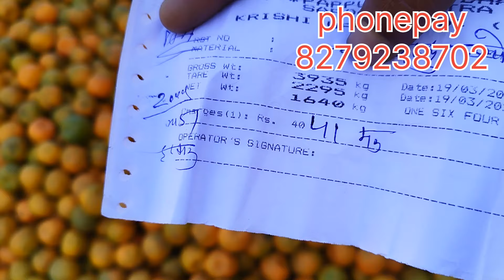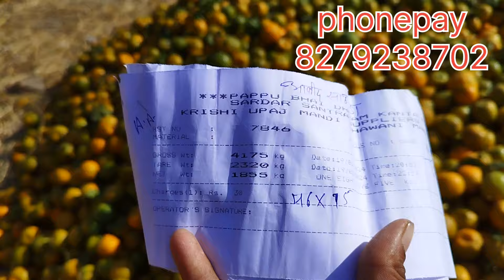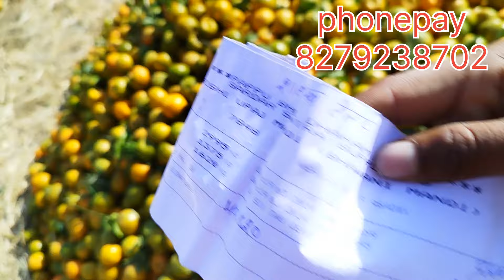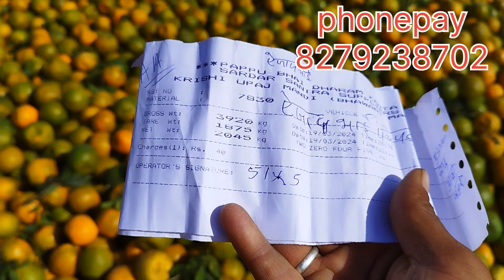🔥 संतरा बाजार तेज 🔥संतरा मंडी भाव|| भवानीमंडी संतरा का भाव आज का || bhawanimandi santra mandi bhav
santra market analysis,santra wholesale price,santra farming tips
santra mandi forecast,santra business strategy
मंडी में संतरे का क्या भाव है,संतरा का मंडी भाव आज,नारंगी सर्दी गर्मी का भाव
संतरा का भविष्य, संतरा में तेजी रहेगी या मंदि, भवानी मंडी आज का संतरा भाव, भवानी मंडी आज का भाव
संतरा मंडी आज का भाव, संतरा का भाव भवानी मंडी, मौसमी का भाव भवानी मंडी, भवानी मंडी मौसमी का भाव
भवानी मंडी कृषि उपज मंडी, भवानी मंडी कृषि उपज मंडी भाव
संतरा प्राइस टुडे, संतरा फ्यूचर Santra ka bhav Bhawanimandi, santra ka bhav today, Bhawanimandi mein santra ka bhav
Nagpur santra bhav, Santra bhav today, Santra bhaw today Bhawani Mandi
santramandi Orenge भाव, today Orenge प्राइस, Live santra bhaw
आज का संतरा भाव, Aaj ka santra bhaw, Today live bhaw, Santra ka rate kya h
Mandi bhav ke liye konsa chennel dekhe, Mandi bhav ke liye konsa app
1 kilo mai kitne santra hotai h, 1man mai kitne kilo hotai h, I kerat mai kitna vjan hota h
Santra bhawanimandibhaw, Santra bhav, Mandi rates, Mandi bhav, Fruit market rates
Fruit mandi prices, Citrus fruit rates, Orange market rates, Wholesale fruit prices
Agricultural market updates, Citrus fruit market analysis
लहसून तेजी मंदी रिपोर्ट,Garlic rate pipliya Mandi,jitendra khurana lahsun interview jitendra khurana,azadpur mandi khurana ji ka lahsun ki bhavishyavani,khurana market times,Pipliya mandi lahsun bhav,पिपलिया मंडी
लहसुन का भाव aajadpur mandi lahsun bhav
Lahsun beche ya roke,Lahsun bhavishy,ਕਵਸਰ ਚਾਰ ਜਰੇਲਾ